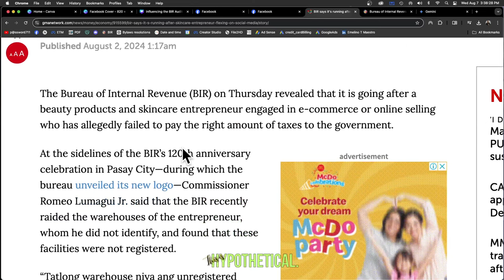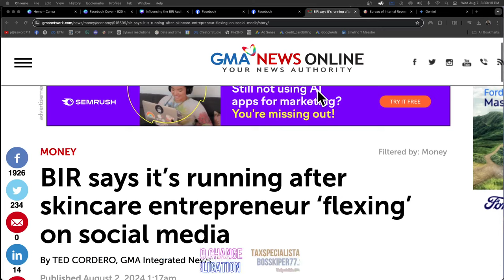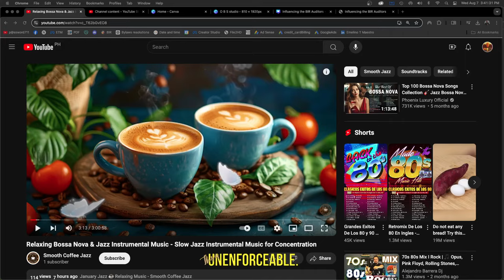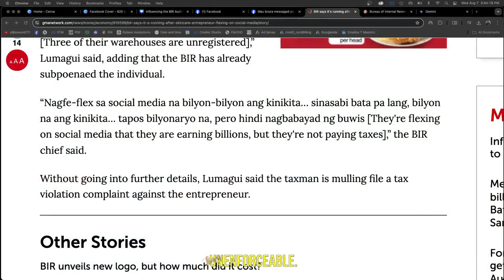Skincare vlogger 3 unregistered warehouses BIR subpoena duces tecum How to avoid legal troubles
💚 The Bureau of Internal Revenue (BIR) is investigating a popular online seller of beauty and skincare products who may not be paying the correct amount of taxes. The BIR found three unregistered warehouses owned by this seller. The BIR chief mentioned that this person boasts about making billions online but may not be paying taxes properly. The BIR is considering taking legal action against them.

This situation highlights the importance of paying taxes correctly, especially for those with high incomes. It also serves as a warning to those who may be trying to avoid paying their fair share.

❤️ FREE BOOKS
🤍Manual For LoA Specialista Confidential